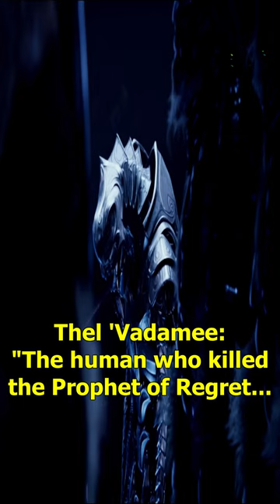The Demon Is Here! ❌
Welcome to the YouTube gaming channel DGX and this is Halo Master Chief Collection, Halo 2: Anniversary

             🟦 Part 27
             🟦 Sacred Icon

🟥 Sacred Icon
From the start, head diagonally to the structure with vertical blue energy bars. Switch to dual-wielded Plasma Rifles from the box on the left. Shoot the energy bar on the pillar until it vents steam and rises up. Drop down the 'garbage chute' beneath it. Repeat the process to open the next pillar and enter the next corridor. Run to the end, open the next pillar, and drop through its opening. Turn left down the hall, hug the left side, angle through the door ahead to the right, and cross the bridge. At the end of the bridge, turn left, jump onto the short pillar, grenade-jump onto the higher ledge, and find the Arbiter toy in the third alcove. If speed running, go along the right-hand side, take out a Sentinel, open another pillar, and drop through it. Move through the corridor, shoot open the pillar at the end, drop through it, and face a large open area. Jump onto the platform, shoot the vertical lights on the four pillars, drop to the lower level, run up the ramp, activate camo, and hit the floating hologram switch. Drop down below, the Enforcer will die automatically, head back out, and enjoy the gondola ride. As you approach the end, another Enforcer appears. Use a Carbine to shoot its legs, then stick two plasma grenades onto its body. Jump up to the large door, activate camo, and enter without fighting Sentinels or Flood. Shoot open the pillar, drop into it, turn around, and head into the tunnel below. Jump over two low walls, activate camo, shoot open the pillar, and turn right. Grab frag grenades and proceed through the hall. Jump across the gap or camo and run past enemies.

Continue to the end of the hall, toss a frag into the room with the pillar, shoot and drop into it, turn right as you fall through. You'll exit to the outer edge of the structure with a ramp leading down to a lower level. Ignore the ramp, jump into the interior portion on the right side of the opening, activate camo, hug the right wall, drop back down to the exterior area, hug the left wall, jump over the sloped support. Shoot open another pillar in the left wall, jump up, pick up another frag grenade, fall through its opening. Move forward, see a stack of three boxes, then a short square structure, then a stack of five or six boxes. Activate camo, jump onto the boxes, then up onto the walkway. If speed running, skip the skull and avoid engaging enemies. Hug the right side of the corridor, move out and across the bridge. Go down the left side of the next corridor, out onto another bridge. Move along the left side, turn left at the end, shoot open another pillar, drop down and shoot the next pillar. Land on a crossbeam, see the room below with the terminal on the back wall.

Move forward and shoot the next pillar to drop down another chute. Land in the room below, press against the pillar for a checkpoint. Activate camo and approach the next pillar, shooting it from the right side. Drop the Plasma Rifle for the Energy Sword on the ground, quickly fall into the opening when the pillar rises. Cross the bridge, slice Flood in your path. Angle left toward the cave entrance, throw grenades and activate camo to run past remaining Flood. Run past Flood on the far side and head to the opposite area. Finish several waves of Flood quickly for a faster mission. Destroy turrets with grenades, switch to classic mode, move to the far end for additional Elites. Watch for Flood on cliff ledges. Use the sword on combat forms and prevent revival of dead bodies. Save camo for shield downtime and to drop aggro. Mission ends when the drop ship arrives 22.5.